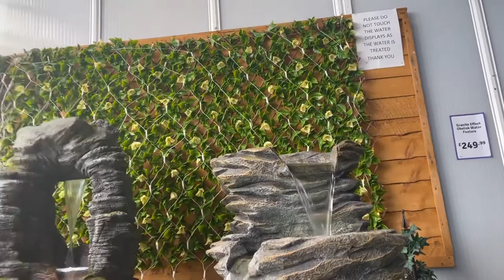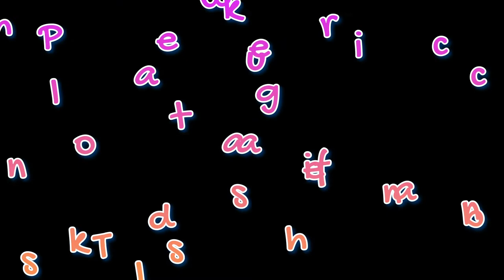Trip Up The Garth Mountain!!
Beautiful day but it was windy, Garth mountain was where my Father in-law lived as a child the house he lived in is the Tea Rooms at Garth Mountain thank you so much for watching 😀👍